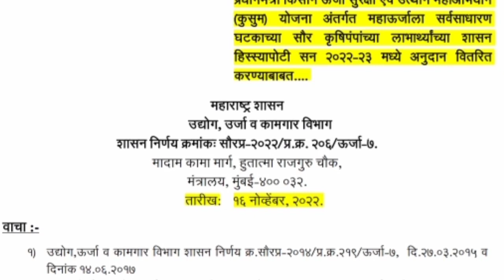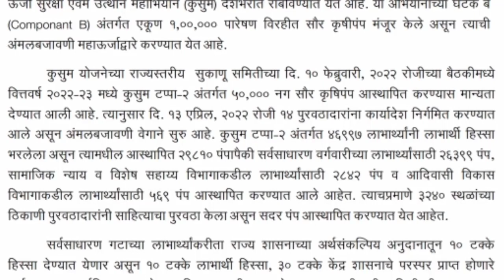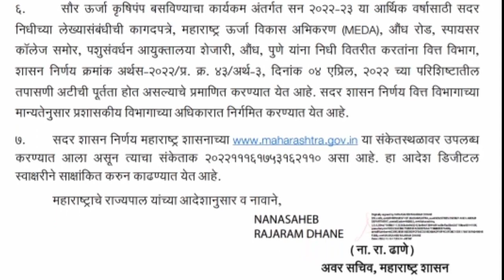दुसऱ्या टप्यात यांना मिळणार लाभ 💰 | agriculture news | pik vima, ativrushti, kusum yojana & more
नवीन अपडेट साठी आपल्या अधिकृत व्हॉट्सॲप ग्रुप व फेसबुक पेज ला जॉईन/फॉलो करा👇

WhatsApp Group's:-

📎 Check Now 📎

Hi friends in this video you will get information about ativrushti nuksan bharpai 2022 gr,
ativrushti bharpai gr,
ativrushti,
eknath shinde dasra,
2022 nuksan bharpai,
ativrushti nuksan bharpai maharashtra, ministry of agriculture and farmer welfare,
pik nuksan bharpai, nuksan bharpai 2022, ativrushti nuksan bharpai, pik vima 2022, pik vima update,